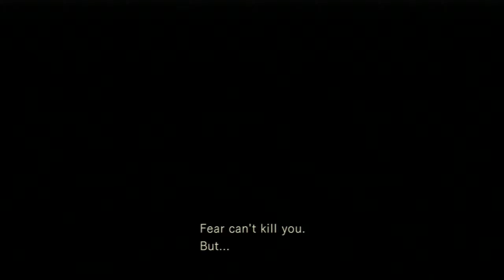Resident Evil Remake HD: Part 10- One Hit Wonder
The year is 1998, or is it 2002? 2015? Whatever year it is, we're playing the best version of the survival horror classic, Resident Evil!